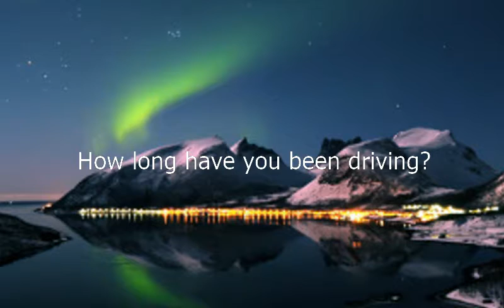Como se dice Cuanto Tiempo Tienes Que Manejas en Ingles